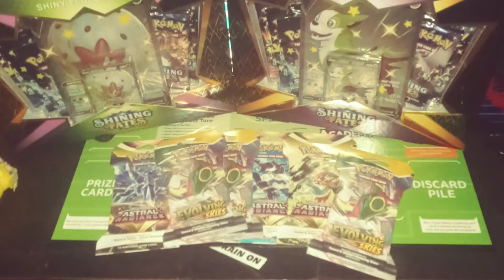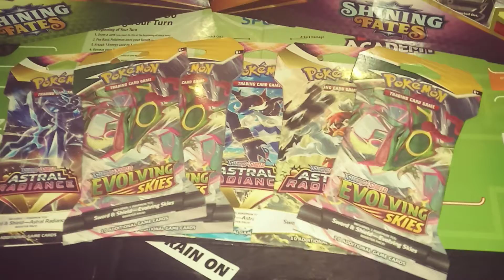We broke 200 subscribers! Time to stock the Poke Mart for that 500 subscribers giveaway! It's On!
Wow! You all rock! Time to open the Poke Mart!!

Studio update! Stormy Trooper pops in! 😆